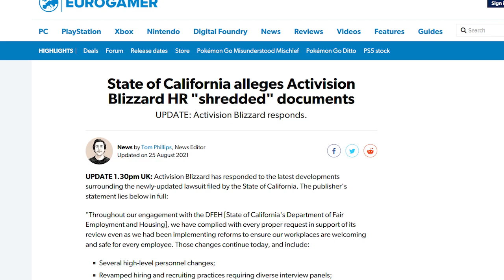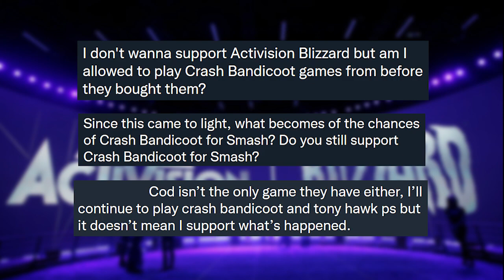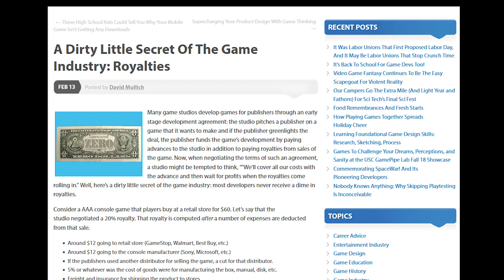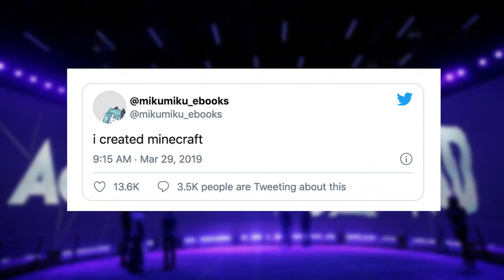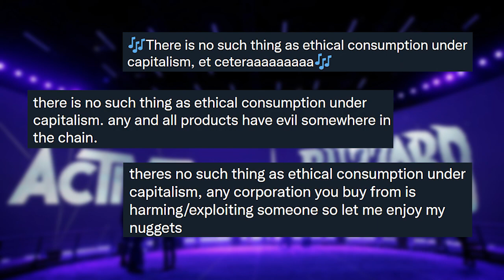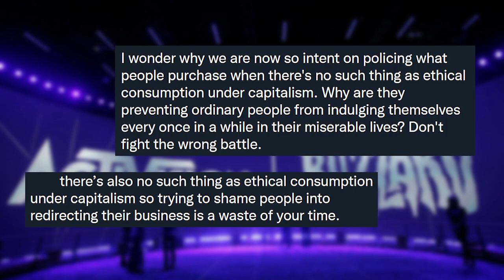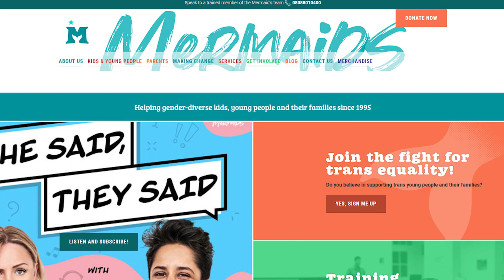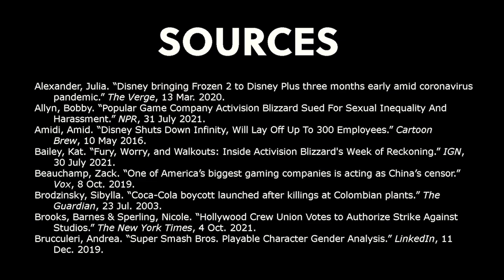Is it Okay to Support 'Problematic' Creators? | Jenny Geist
Video games are awesome. The video games industry is… often not. With recent scandals surrounding Activision-Blizzard, Ubisoft, and several others, many wonder if it’s possible to reconcile the characters we love from the faceless corporations behind them. After diving deep into these situations, the only answer I can give is... well, it's complicated.

Chapters:
0:00 - Introduction
5:53 - Part 1: What IS a 'Problematic' Developer?
8:42 - Part 2: ‘Buying a Game to Support the Devs’
13:57 - Part 3: 'Miku Made Minecraft'
18:44 - Part 4: ‘There’s No Such Thing as Ethical Consumption Under Capitalism’
26:18 - Part 5: How DO We Support ‘Problematic’ Developers?
29:49 - Conclusion

I know now that I mispronounced Miku and I'm sorry. 😭